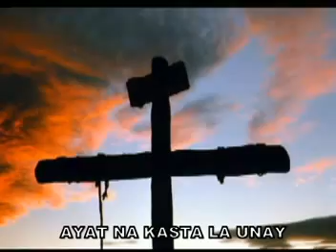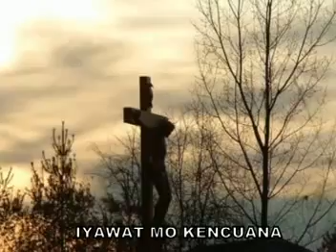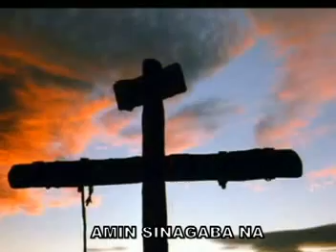ALWADANNAKA- KANTA NGA PAGDAYAW KENNI APO DIOS - Dannner A. Bulalin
ALWADANNAKA "  ILOCANO COUNTRY GOSPEL SONG  NGA PAGDAYAW KENNI APO DIOS.. Written & Performed By Dannner A. Bulalin..PAMMABILEG ILOCANO GOSPEL SONG.ILOCANO GOSPEL SONG   .. .. Ilocano Gospel Song Written & Performed By Dannner Ambasing Bulalin ... I PRAY IT WILL BE A BLESSING TO ALL OF YOU AND PLEASE CONSIDER HIT THE LIKE AND SUBSCRIBE BUTTON AND SHARE ALSO TO YOUR FRIENDS.. GOD BLESS YOU ALL

LYRICS:
Simple lang kasasaad ko
Awan nangato nga adal ko
Managbasolak nga tao
Nga pinakawan ti apo
Awan kaes-eskan ti biagko  nga kinaasian ti Apo
Iti likod daytoy nga langa, isu’t napabaro nga parsua

KORO:

Ti nakinruar nga langa adu’t pagkurkurangana
Ngem ti Dios inayat nak nailansa nga gapu kaniak

Pasaray maitublakak addaan pakapilawan
Pagkapuyan adu’t  Makita pasaray pakaitibkolan
Ngem ammok napagsantoak basbasol ko’t napakawan